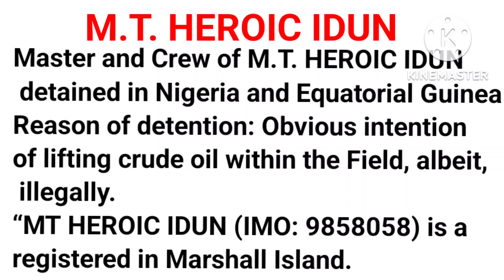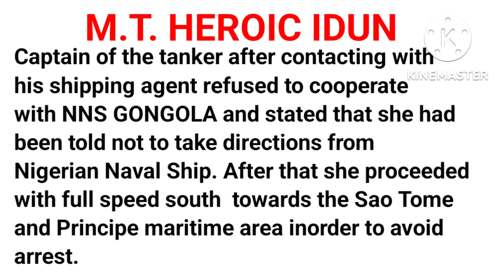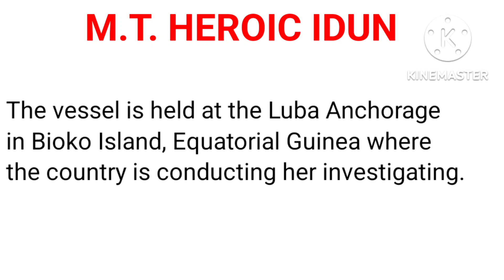M.T HEROIC IDUN arrested in Nigeria @IMOHQ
@IMOHQ bimco dgshipping @Seafarers Gallery @MERCHANT NAVY LIFES @Merchant Navy